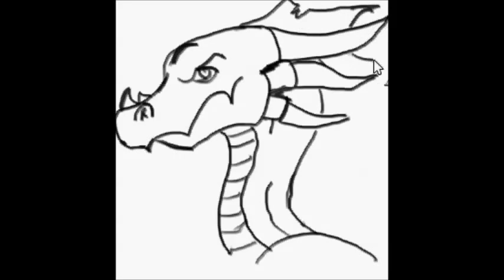Easy Dragon Head and Eyes Drawing Tutorial: Step-by-Step Guide with Simple Shading Techniques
how to draw a dragon head and eyes: simple drawing, shading step by step

How to Draw a Dragon Easy Step by Step for Beginners

How to draw a dragon eye
Key words related to video:
dragon head, dragon eyes, drawing tutorial, shading techniques, step-by-step guide, simple drawing, beginner-friendly, art tutorial, drawing lessons, dragon art, fantasy creatures, mythical creatures, dragon anatomy, sketching, art techniques, shading tutorial, art tips, creature design, art process.